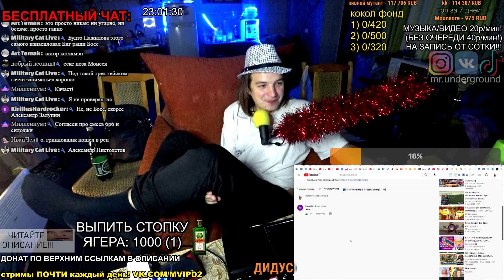СМОТРИМ: Harakiri Pizdec - Паразитов сад (Alx Beats & RareTapeTeam prod.)